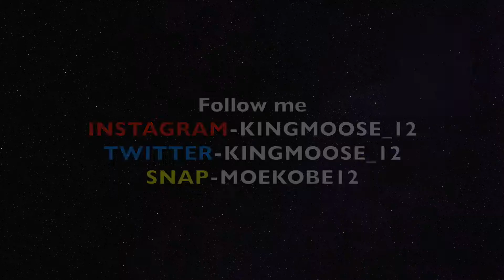First Day of Senior Year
First Day of Senior Year was pretty cool I didn't know what to expect it was pretty chill nothing crazy but still dope at the same I am glad I recorded it definitely something I am going to look back at let me know what you guys want to see muchhhh love SHARE this video and drop a like

FOLLOW ME ;)